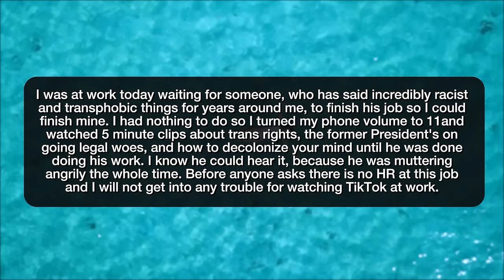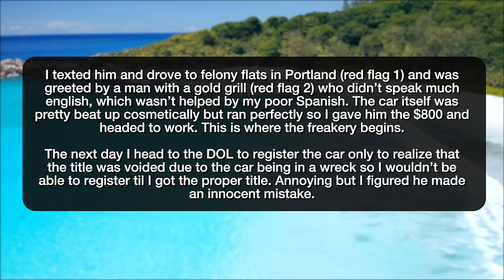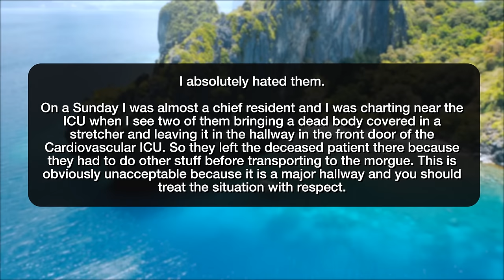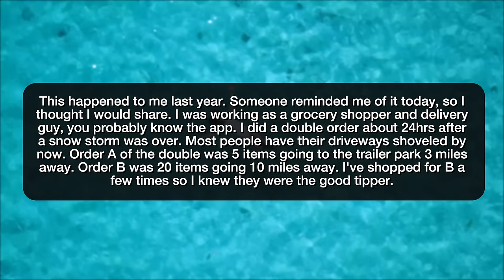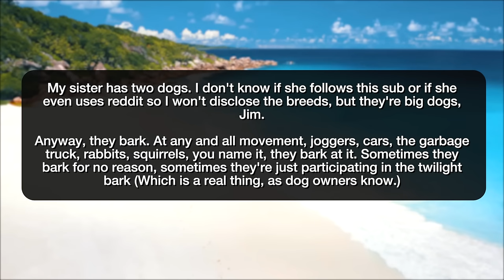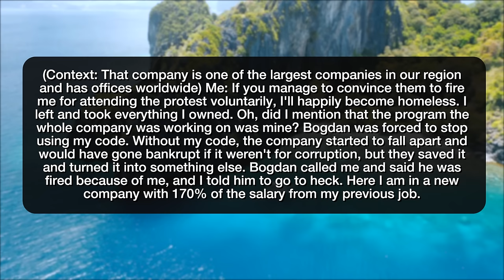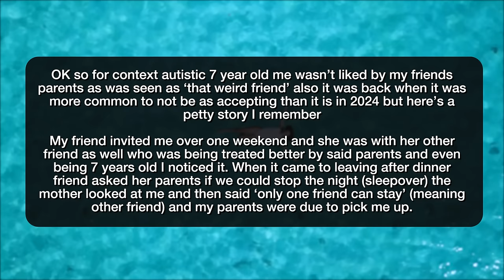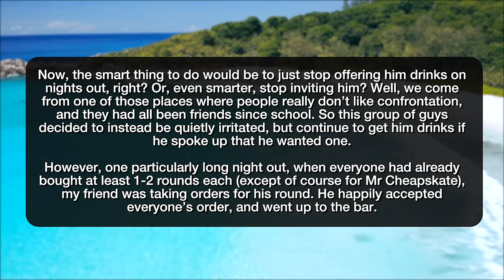r/ProRevenge HOW TO DEAL WITH A HUGE CHEAPSKATE! - Reddit Stories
Reddit rSlash Storytime r prorevenge where Forced a Racist Transphobe to Listen to Pro Trans and Ways to Decolonize your Mind TikToks for 30 mins **Petty Revenge against my ex **$800 Car Turns into $3000 in Tickets Be nice to your tenants Good luck finding the deceased patient **Payback against a bully 🍫 Woman tries to trick me into shoveling her driveway. I left her a message in the snow. Revenge in HS My sisters dogs keep me up, so my cats keep her up. **How I Destroyed a Corrupt Company **hurt my friends & keep using my passwords? **Childhood crapy revenge **spiking(not actually it was salt) ben's juice **Can’t buy a round?

Story 1 00:00
Story 2 01:08
Story 3 03:00
Story 4 06:38
Story 5 07:45
Story 6 10:22
Story 7 12:15
Story 8 14:27
Story 9 16:30
Story 10 18:43
Story 11 21:50
Story 12 24:05
Story 13 25:19
Story 14 26:17